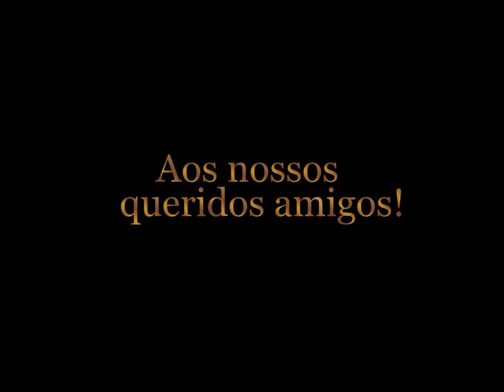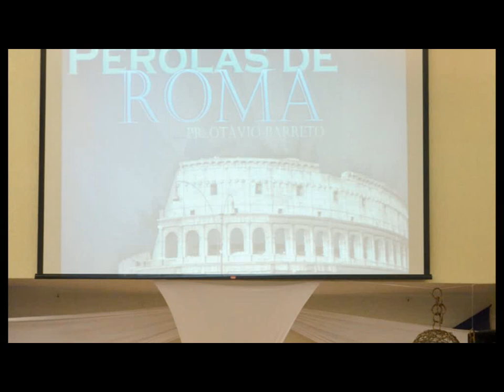Homenagem a Otavio e Cristiane Barreto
Despedida do pastor Otávio e Cristiane Barreto do distrito de Boa Viagem.

Nosso endereço é: Rua Copacabana, 250, Boa Viagem - Recife/PE.